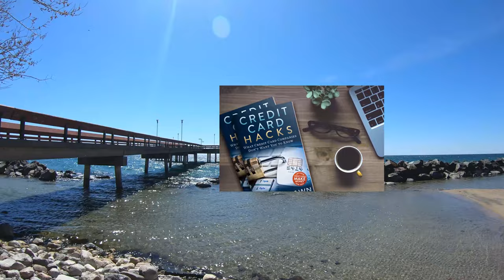🏝️ Island Paradise: Waves Crashing, Seagulls Soaring, Pure Relaxation Awaits 🏝️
Soothing and Relaxing Island White Noise | Island Dreams: Unwind and Destress with Soothing Ambience

Bringing the Relaxation to Your Desktop. Block out noise & distractions with real Island noise such as wave sounds, crashing waters on rocks, birds chirping, trees, wind sounds, and much more | Soothing Island Soundscape for Studying, Work, Focus, Concentration, Meditation, Work from Home (WFM)

Project SoundScapes: Toronto Ambience

Location: Centre Island, Toronto, Canada

Real video, real audio, actual location.

No ads in the middle.

Project SoundScapes: Ambient White Noise

I plan to bring more City and nature Sound videos like this one from around the globe in the future.

Chapters:
0:00 Intro
0:12  Toronto Island Soundscape
1:00:00 Toronto Island Soundscape 1 Hour
1:55:22 Scene Change - Toronto Island Soundscape
3:00:00 Toronto Island Soundscape 3 Hour